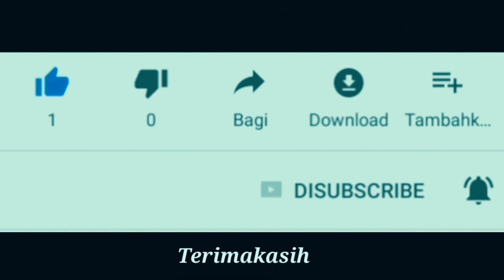Pilih Yamaha Nmax TMT atau Yamaha Aerox TMT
Customaxi yamaha bali ada dua motor yamaha nmax dan yamaha aerox modifikasi yang memliki warna mirip. Perpaduan silver dan hitam,menjadikan nmax dan aerox ini kelihatan sangat maskulin.